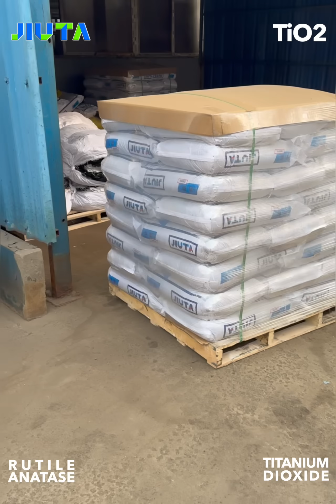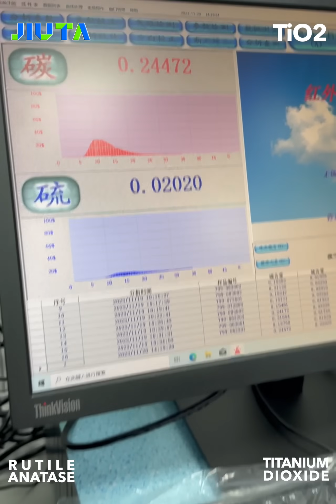Jiuta Titanium Dioxide TiO2 Chinese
Jiuta Titanium Dioxide: Premier Titanium Dioxide Manufacturer from China

Welcome to Jiuta Titanium Dioxide, a leading titanium dioxide manufacturer renowned for producing and supplying top-tier TiO2 products globally. Our portfolio includes titanium dioxide for paints, titanium dioxide for masterbatch, and titanium dioxide for inks, crafted to meet the highest standards of quality and performance.

As a titanium dioxide manufacturer from China, we leverage advanced production technologies, employing both sulfate and chloride processes to ensure our TiO2 products are of superior quality. Our titanium dioxide for paints enhances brightness and durability, making it a preferred choice for the coatings industry. Similarly, our titanium dioxide for masterbatch and inks offers exceptional color consistency and dispersibility, which is critical for plastics and printing industries.

Our commitment to excellence goes beyond product quality. At Jiuta Titanium Dioxide, we are dedicated to sustainability and innovation, aligning our operations with global environmental standards to meet the evolving demands of our customers worldwide. Whether you are looking for TiO2 for paints, TiO2 for masterbatch, or TiO2 from China, Jiuta is your trusted partner.

Stay ahead in your industry with Jiuta Titanium Dioxide, your expert partner for high-quality titanium dioxide.